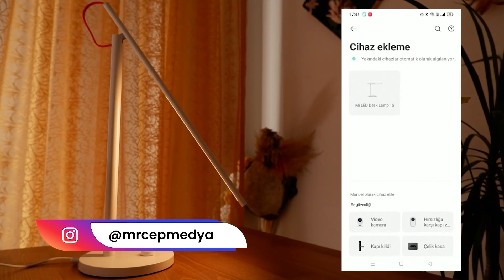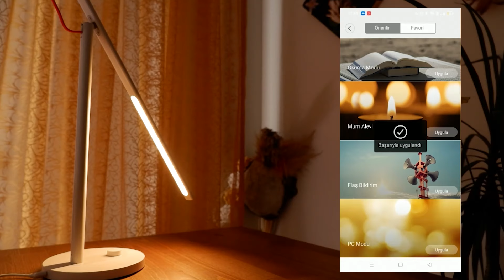Xiaomi Mi Led Masa Lambası 1s İnceleme ve Kurulum - Mi Led Desk Lamp 1s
Mrcep Medyadan herkese merhaba, yeni ürün tanıtım videomuzla karşınızdayız. Mrcep olarak en trend ve faydalı teknolojik ürünleri sizler için inceliyoruz. Ürünleri incelerken; kutu açılımının yanı sıra ürünün teknik özelliklerini, benzer ürünlerle karşılaştırmasını, fiyat-performans durumunu irdeleyerek sizlerle paylaşacağız.

Bu hafta sizler için Xiaomi'nin akıllı masa lambasını inceledik. Tüm detaylar videoda, iyi seyirler dileriz...